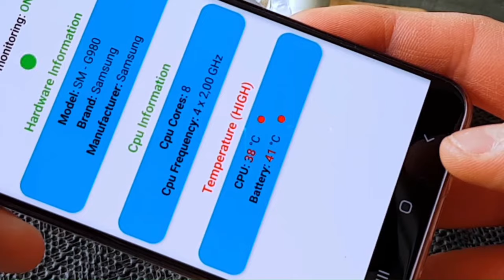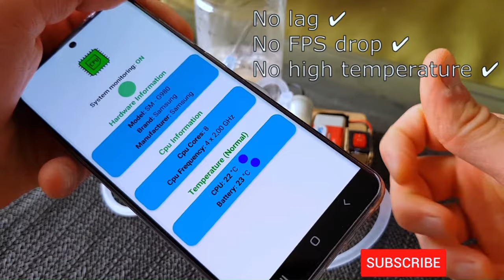How to make PUBG water cooling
How to make Phone water cooling at home to increase phone performanse
Phone water cooling for PUBG gaming DIY
Liquid phone water cooling

Is the temperature of your mobile phone too high when playing games or watching video? Try this liquid-cooled mobile phone system , which can cool down your phone quickly in 25 seconds to effectively protect your phone battery and CPU. No more lag , FPS drop , every game you win with this.